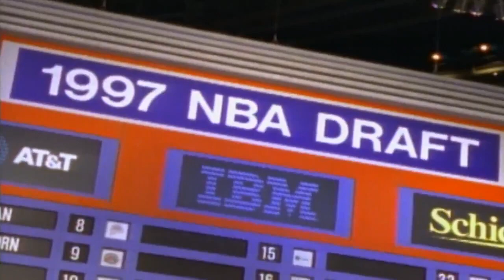Tim Duncan | Hall of Fame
Team: San Antonio Spurs